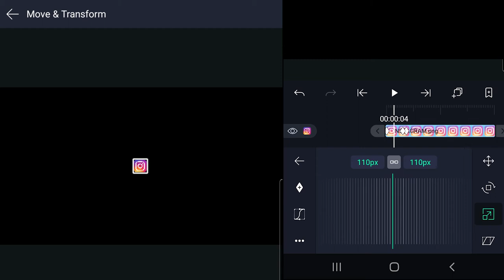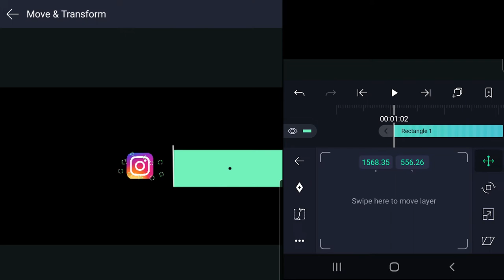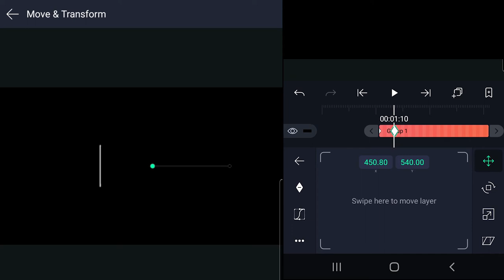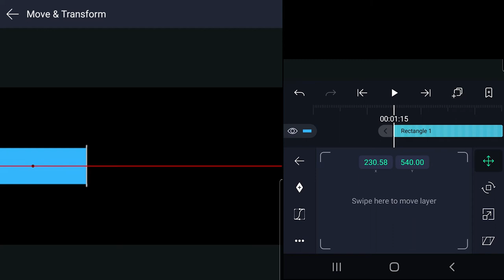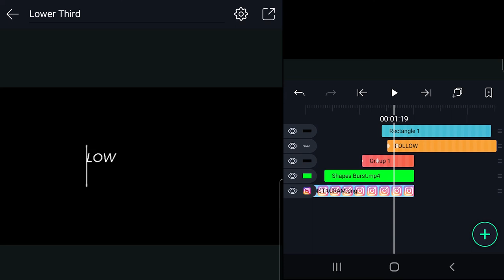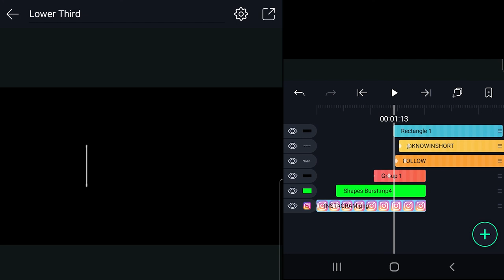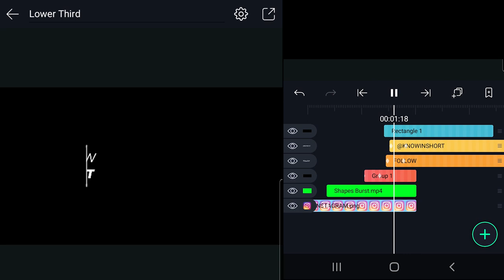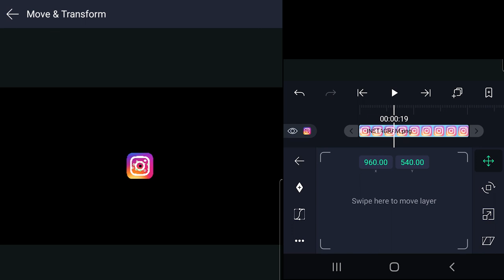Social Media Slide and reveal Animation 2020 [ in Alight Motion ] Hindi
In this video, I have explained step by step process of creating stunning Instagram social media lower third inside alight motion. Follow these steps to create similar lower third animations for other social media sites like Facebook, Twitter etc. You can also follow these steps for creating social media lower third inside After effects. I hope this video will be helpful to you. Use this tutorial for creating lower thirds for your youtube channel.

etc.